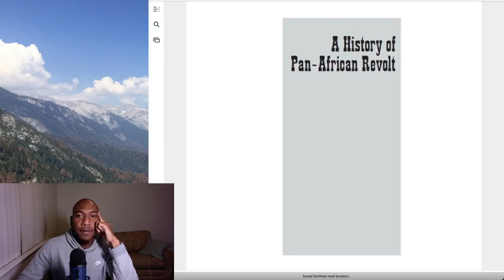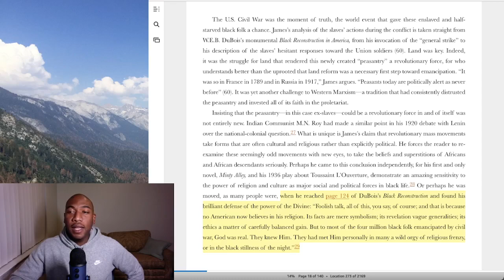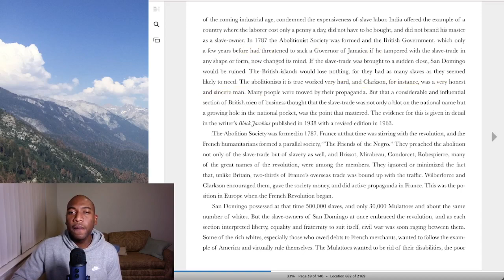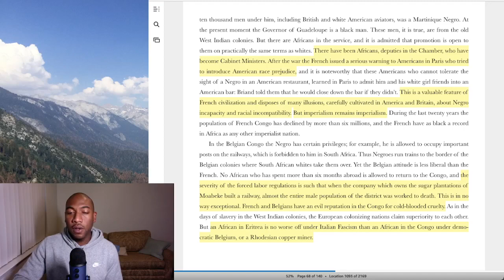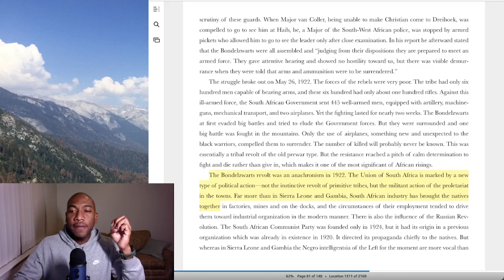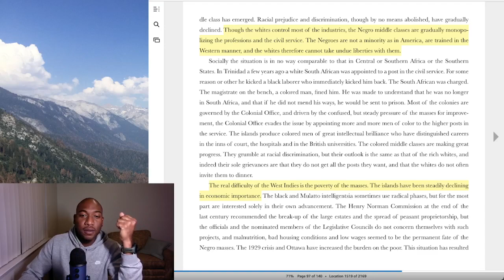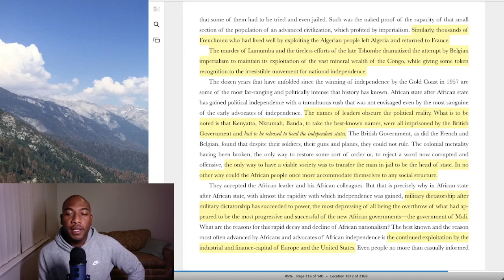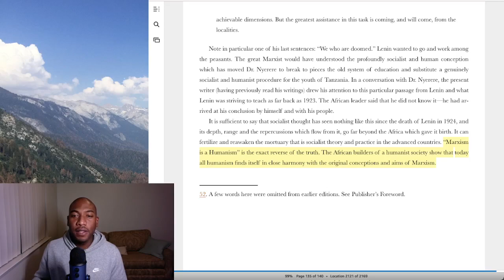37. A History of Pan-African Revolt - C. L. R. James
Teacher of Eric Williams, went to school with Kwame Nkrumah, dropped this book and Black Jacobins in 1938, when he was 37! Jewels throughout.  Garvey, MLK, Malcolm, Kenyatta, Lumumba, Toure... they're all in there.